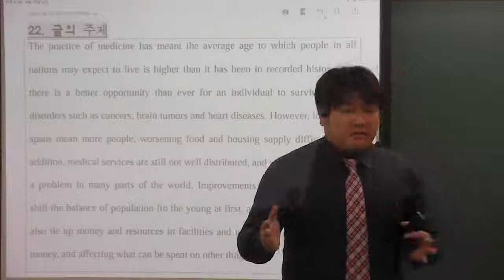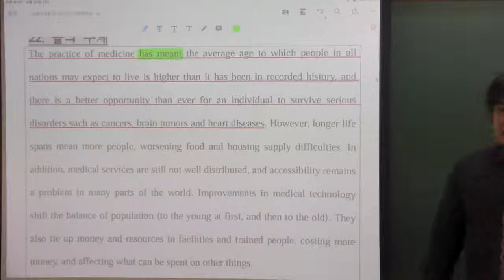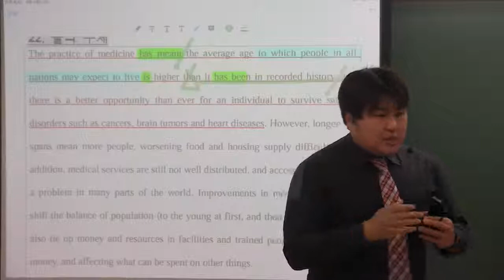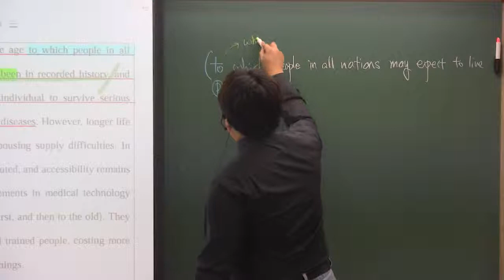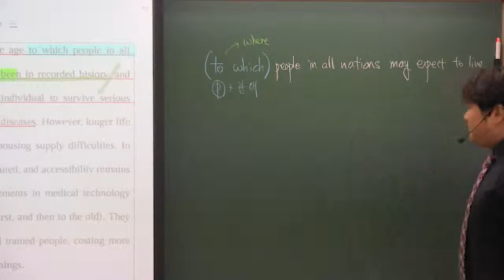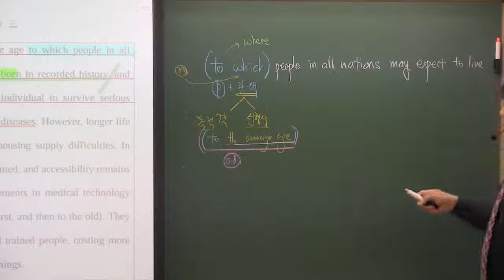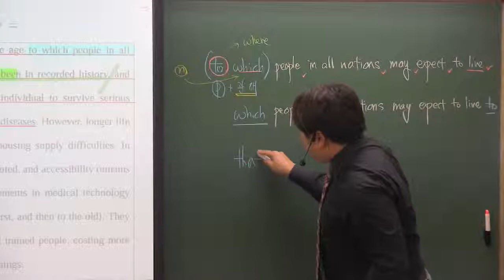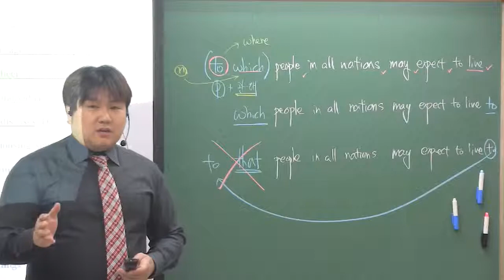2019년 고2 3월 모의고사 22번 pt1